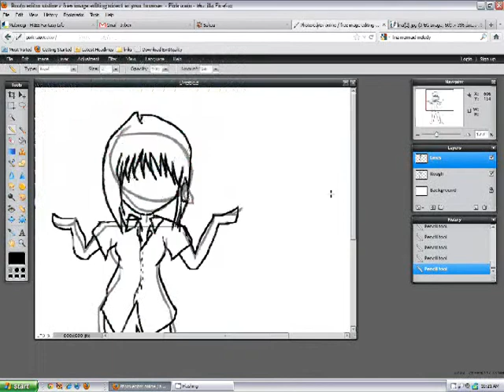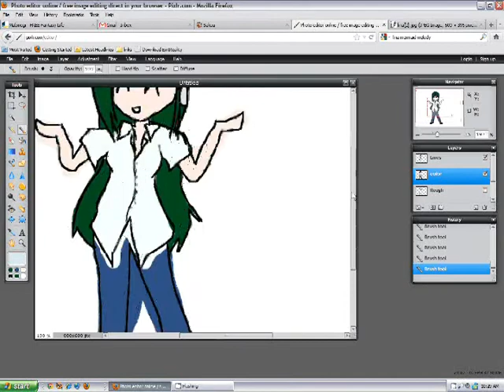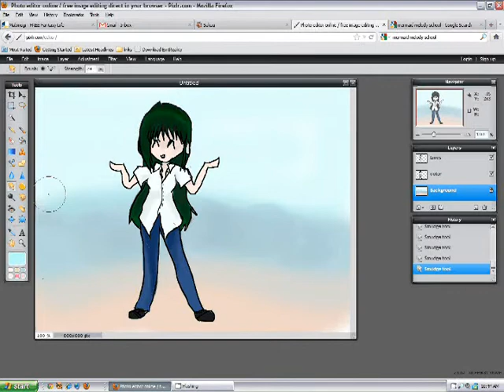Lina Speedpaint!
Actual time: 19min
yeah, its Lina from the anime Mermaid Melody Pitchi Pitchi Pitch!
I wanted to upload this sooner, but it wasn't working
Drawing tool: Pixlr
Song: Koi wa nandarou
Character: Lina